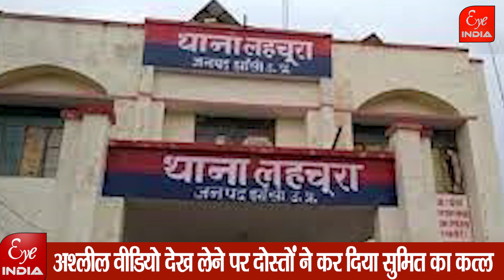murderer दोस्त को डाॅग स्क्वायड की रानी ने किया बेनकाब....